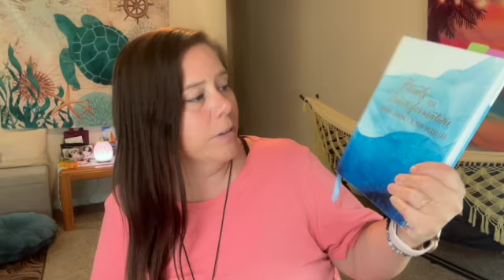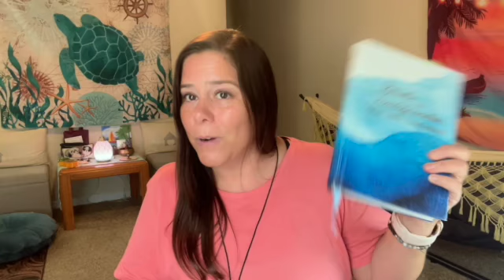HOW TO STAY ACTIVE IN TODAY'S BUSY WORLD (Rituals For Transformation)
Today's Lesson: I Delight In Moving, Stretching And Working My Body (Rituals For Transformation Day 9)

In today's lesson we discover why moving our bodies is so important in this day of modern conveniences. In what ways do you keep yourself moving and active?  Share your actives in the comments section!

Follow along with me as I dive deep into the journey of self discovery.  I just started working through The Dragontree Rituals for Transformation 108 day workbook and it is already proving to be the journey of a lifetime!

This is the workbook if you want to follow along!